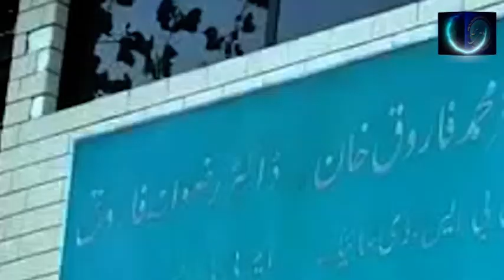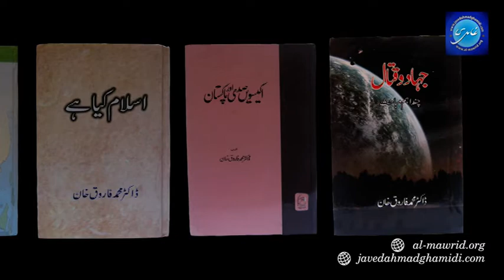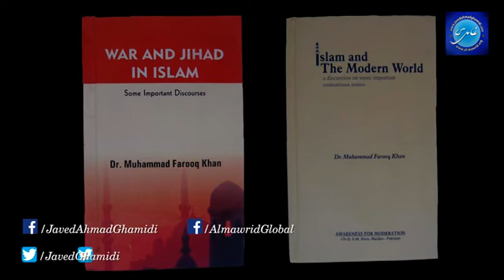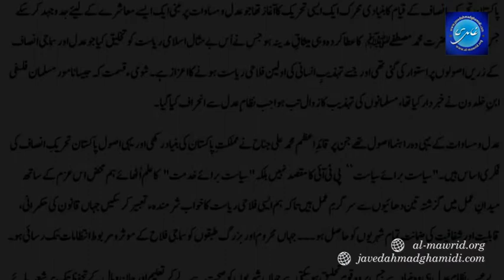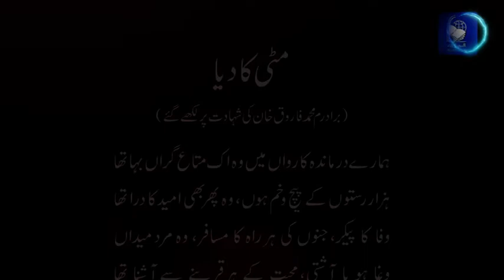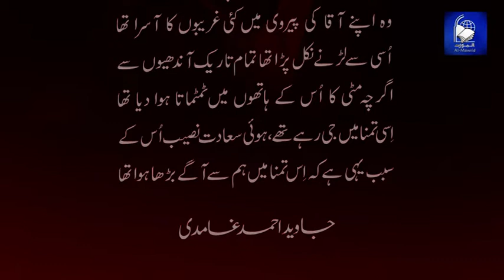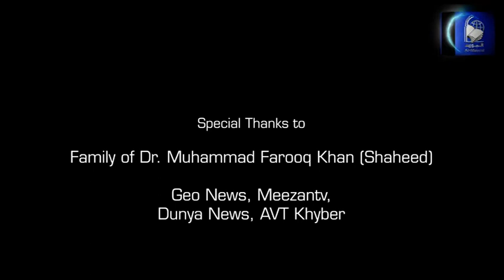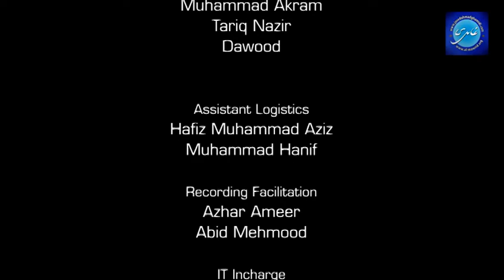Dr. Farooq Khan: The Inestimable Treasure (Documentary)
A Tribute to Doctor Muhammad Farooq Khan (Shaheed) on his Death Anniversary.

ڈاکٹر محمد فاروق خان شہید کی برسی پر ان کو خراج تحسین